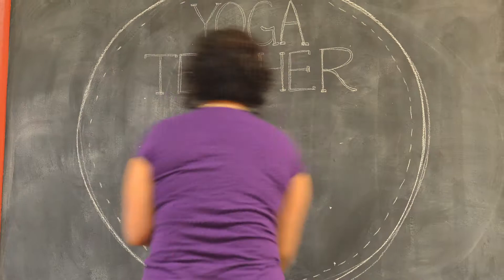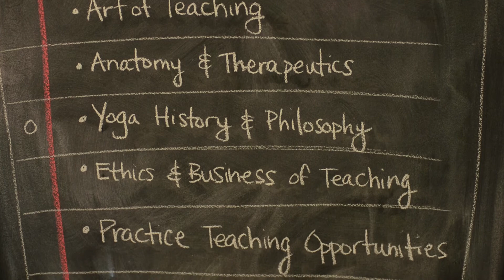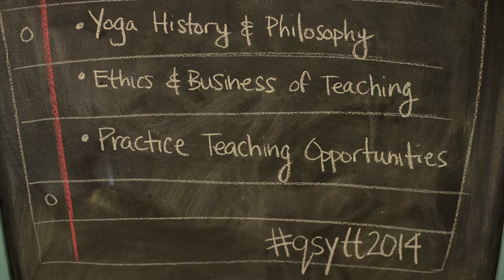Queen Street Yoga 2014 Teacher Training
Queen Street Yoga Teacher Training 2014
At Queen Street Yoga we offer alignment-based hatha yoga where students learn to flow through their practice with awareness, playfulness and heart. Whether you hope to teach yoga full-time, develop your own personal practice, or enhance your career by offering yoga, our teacher training program will give you a firm foundation to teach safely, skillfully, and creatively.
Our 200-hour, 10 weekend program will take place over the course of 12 months (January-December 2014). This format will enable you to gradually grow your practice, build confidence, and deepen a sense of community. While teacher training is a substantial commitment of time and resources, our format allows you to maintain commitments to work, family, schooling and other activities during your course of study.